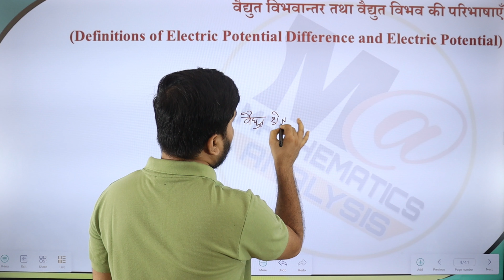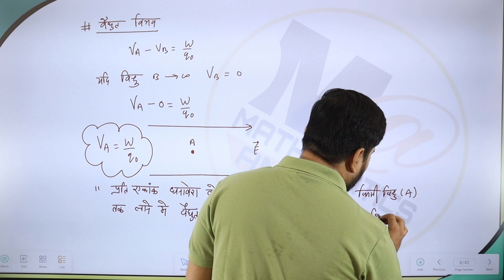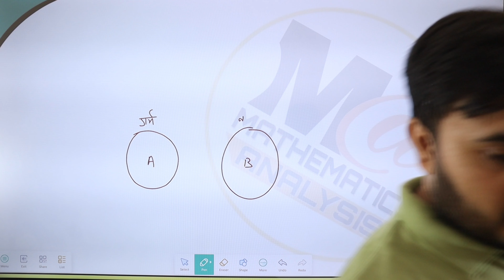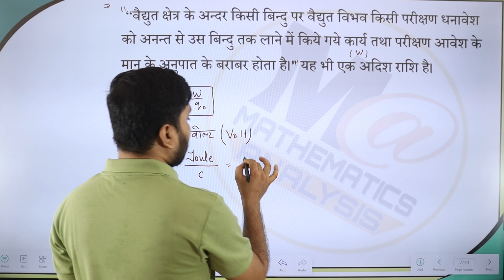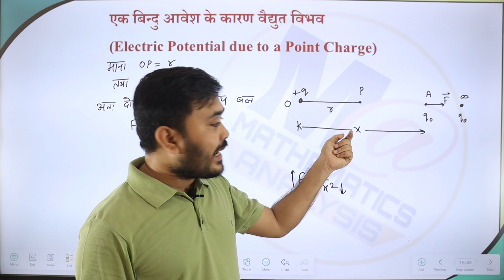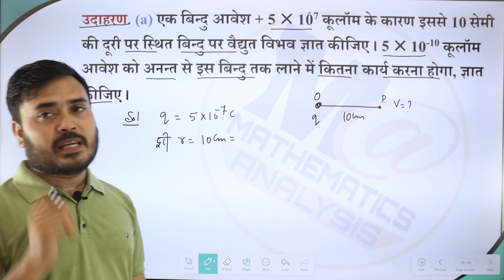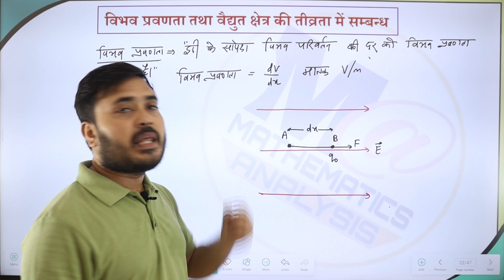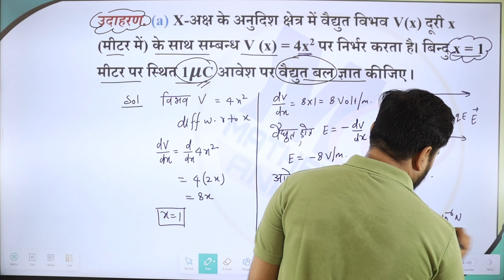Vidyut vibhav Class 12 physics in hindi | स्थिर वैद्युत विभव तथा धारिता one shot | 12th physics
Vidyut vibhav Class 12 physics in hindi | स्थिर वैद्युत विभव तथा धारिता one shot up board | Electric Potential & Capacitance

स्थिर वैद्युत विभव तथा धारिता [Part -1] | Electric Potential | Class 12 Physics Chapter 2 | Hindi Medium | UP Board Exam 2025 | upboardhindimedium

About Video -
1. Vidyut vibhav class 12 physics in hindi.
2. Vidyut vibhav class 12 numerical.
3. Vidyut vibhav class 12 numerical kumar mittal.
4. Vidyut vibhav class 12 one shot.
5. class 12th physics chapter 2 in hindi.
6. Vidyut vibhav class 12 by Ashis sir
7. Vidyut vibhav class 12 objective Questions.
8.vidyut vibhav class 12 physics one shot video 2025.

In this video, we explains the electric potential of class 12 physics. Sir will share some important tips and tricks for the exam and this video is very helpful for quick revision. Make sure you watch the video till the end to score good marks in your exam and share the video with your friends.

कक्षा 12th भौतिक विज्ञान विद्युत विभव अध्याय 2 स्थिर वैद्युत विभव तथा धारिता उत्तर प्रदेश बोर्ड हिंदी माध्यम

स्थिर वैद्युत विभव तथा धारिता class 12
स्थिर वैद्युत विभव तथा धारिता
class 12 physics chapter 2 in hindi medium
स्थिर वैद्युत विभव तथा धारिता one shot
स्थिर वैद्युत विभव तथा धारिता numerical
ch 02- स्थिर वैद्युत विभव तथा धारिता
physics class 12th chapter 2 one shot
स्थिर विद्युत विभव तथा धारिता class 12 1 shot